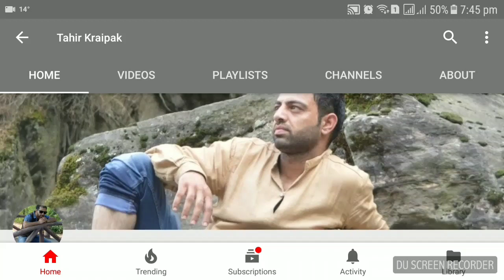Naseem-ul-Haq latest Kashmiri song phali phali cha lagmitch rune wazan